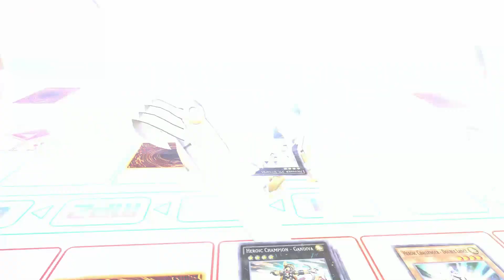Yu Gi Oh Legacy of the Duelist Yu Gi Oh Zexal Series Episode 27